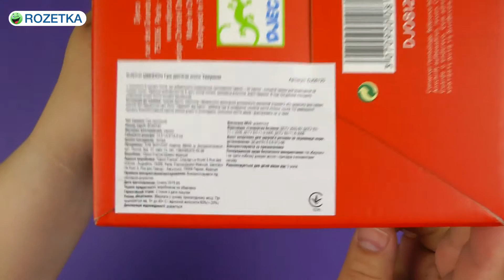Распаковка Животные Djeco DJ08120